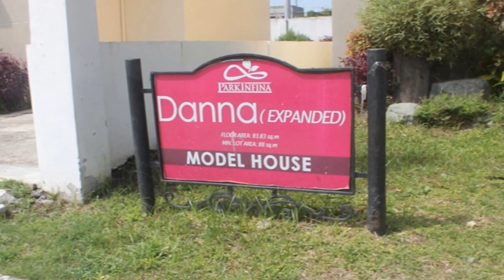Danna House Near Manila and Tagaytay Rent To Own | Rent To Own Houses in Cavite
A 30 minute Drive from Baclaran, MRT Pasay & Mall of Asia via CAVITEX

Masaito Development Corporation began developing its residential subdivisions that included Concorde, Regency Homes and Citihomes Regency, all in Parañaque City. As decades passed, MDC marched forward, moving from developing residential subdivisions to master-planning entire communities that featured plush amenities and other modern conveniences.
HLURB LTS No.: 28870, 28871, 28896, 28897, 28307, 28301

It is a master-planned residential village inside Parc Royal Kawit Cavite that offers quality homes and affordable housing to improve Filipino lives and lifestyle.

Model Houses:

Era (Basic)
Features:
Single Firewall Unit, 2 Toilet & Bath, Full Carport, 4 Bedrooms, front Lawn, Balcony, Provision for Lanai, Utility area.

Era (Expanded)
Features:
Single Firewall, 2 Toilet & Bath, 4 Bedrooms, front Lawn, Provision for Lanai, Utility area, Extended Balcony, Carport.

Bea (Basic)
Features:
Single Firewall unit, 3 Bedrooms, 2 Toilet & Bath, Carport, Provision for Lanai, Utility area, Balcony.

Bea (Expanded)
Features:
Single Firewall unit, Full 2 storey, Living, Dining, Kitchen, 2 Toilet & Bath, Carport, 3 Bedrooms, Provision for Lanai, Utility area, Extended Balcony.

Danna (Basic)
Features:
Single Firewall unit, 2 toilet & Bath, Carport, 4 Bedrooms, Provision for Lanai, front lawn Utility area, Balcony.

Danna (Expanded)
Features:
Single Firewall unit, full 2 storey, Living, Dining, Kitchen, 2 Toilet & Bath, Extended Balcony, 4 Bedrooms, Provision for Lanai, Utility area, Carport.

Call:
Cavite Home